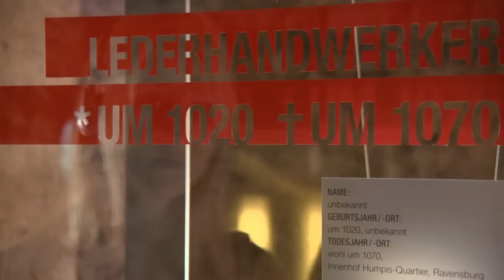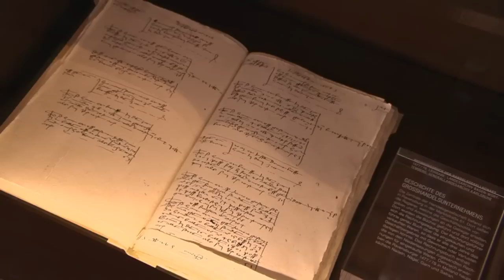Museum Humpis-Quartier Ravensburg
Das Museum Humpis-Quartier in Ravensburg – eine Entdeckungsreise ins Mittelalter.